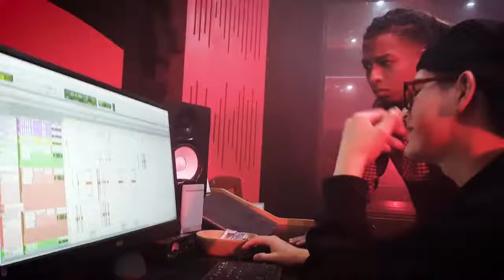Maicelo Ft Yanay - La Solteria (Preview Oficial)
Todos los derechos de Gravity studios.